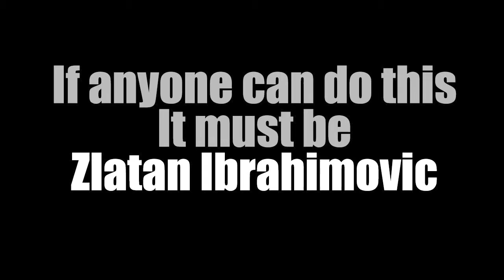Fire Progressive Instrumentals - The Goals I Wanted Zlatan Imbrahimovic To Do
Hey - I love this guy, Zlatan Ibrahimovic - the number one player - period.
A fantastic personality and artist.
I played around with one more Zlatan image,
and - yeah, this little animation is done with love - to make you smile ;-)
That´s it.
The music is a clip from ”Rhinos On The Run” (On my ”Random Rocker” album)

Original music & animations by Fire
Music is a lifelong passion - especially the guitar.